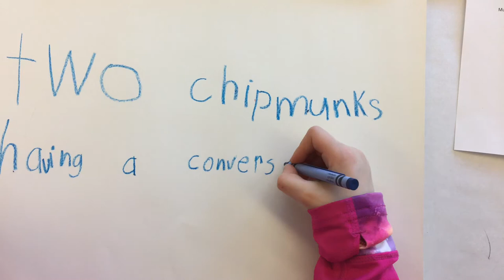Two chipmunks having a conversation in a burrow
By Addie